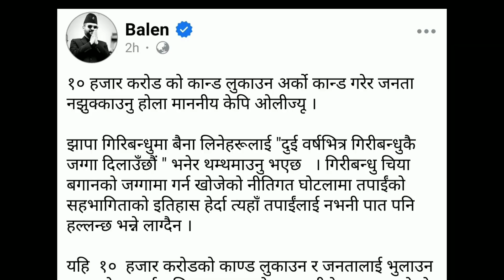बालेनले ओलिमाथि यस्तो आक्रोश, देश बिगार्ने नेता | Balen Shah | newroadfootpath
बालेनले ओलिमाथि यस्तो आक्रोश, देश बिगार्ने नेता | Balen Shah | newroadfoothpath